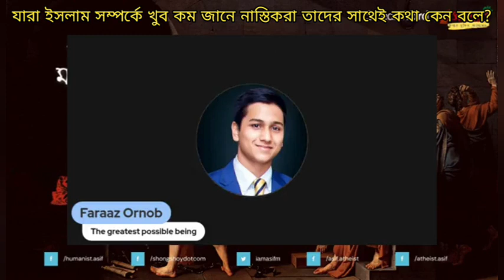যারা ইসলাম ধর্ম সম্পর্কে খুব কম জানে নাস্তিকরা শুধু তাদের সাথে কথা বলার সাহস পায়?